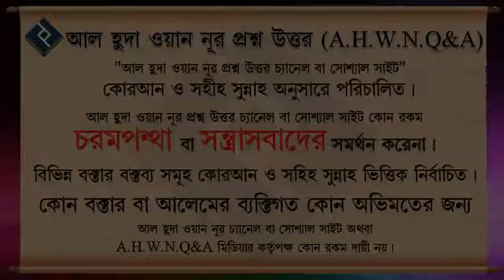স্ত্রীর কাছে কোনটি জরুরী স্বামীর হক আদায় করা না দ্বীনের দাওয়াত দেওয়া ᴴᴰ┇শাইখ মুকাররম বিন মহসিন মাদান